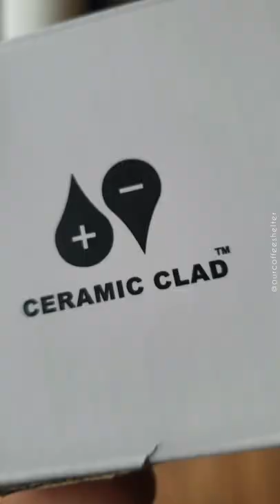The Bloc Rarity Patterns and the Sojourner Ceramic Taverl Mug by Saint Anthony Insdustries! 📸🤍☕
The Bloc by @saintanthonyindustries 📸🤍💫
We never thought that we would like a travel mug or recommend a one after trying the Fellow Move mug.
However, after trying the Sojourner Ceramic travel cup, we have another favorite cup on the list 💯😊
🔹️The entire inner surface is ceramic coated, up to the drinking lip.
🔹️It is enjoyable to grip and feels secured in the hand due to its shape (goes narrower in the upper part).
🔹️It has a capacity of 320ml, listed as 12oz. That being said, it has a minamilistic design and can be described as (Super Cute!)
🔹️ the anti-splash guard is fully made of stainless steel and works perfectly well.
Overall, as first impressions, we love the Sojourner cup, and it should be on top of your list as a travel mug, along with the Fellow Move mug.
We'll share an updated review regarding its thermal isolation and temperature holding time.
This brings us to the Bloc wooden stand 🤍💫:
We went with the Walnut Rare Patterns Bloc 👏
It looks truley beautiful, and even prettier in real life 📸
We are not sure if it will be reasonable to use the stainless tray as a knock box, however, it is practical as a holder of any excess ground coffee mess, which is common while using dosing ring, WDT, or even while tamping.
Any tamper or leveler will fit in the tamper holding space. Althoght it is sanded and smoothed, we wished for a silicone mat in the tamper and leveler spaces, it will be a nice idea to consider 👌😊
We will share an updated review soon 💯
Thanks to @saintanthonyindustries team for giving us the chance to test these beautiful items, and share our thought with you 🤍
Hope you have a lovely day!
Cheers! ☕🤍